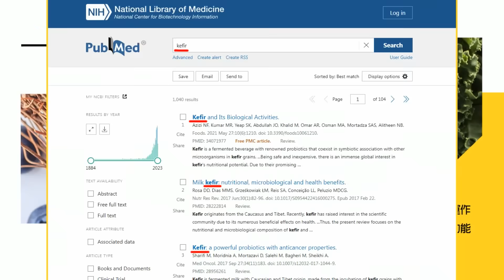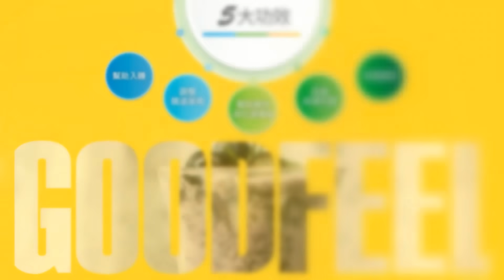【盧秀芳辣晚報】寧德時代突破!最高可在5000米海拔 -40℃低溫下正常運行 | 突破! 全球首套 寧德時代技術王炸@中天新聞CtiNews 精華版